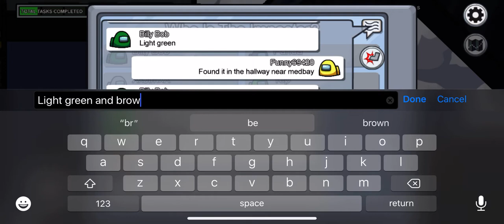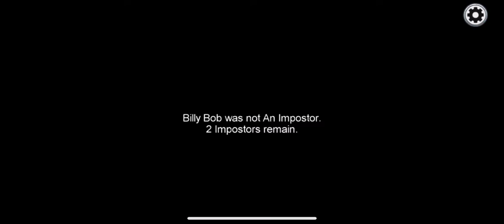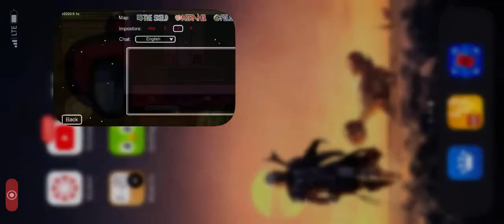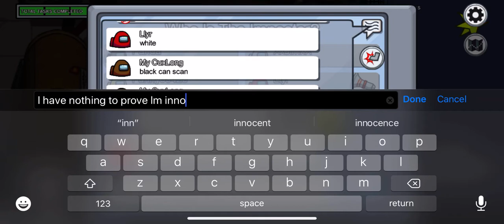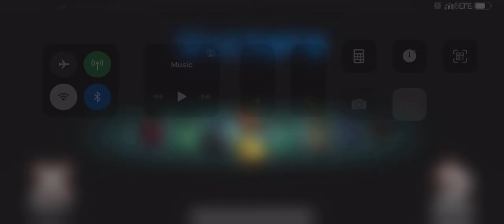Among Us Game play on mobile